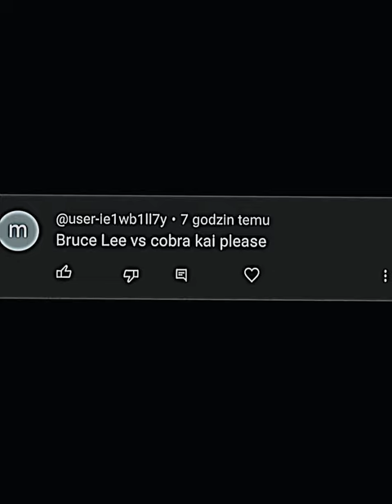Bruce Lee vs Cobra Kai